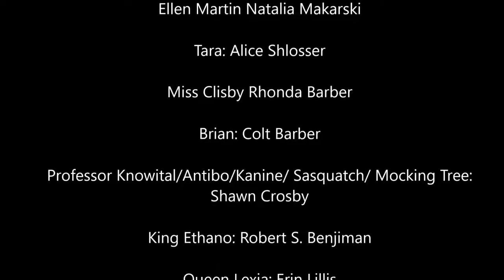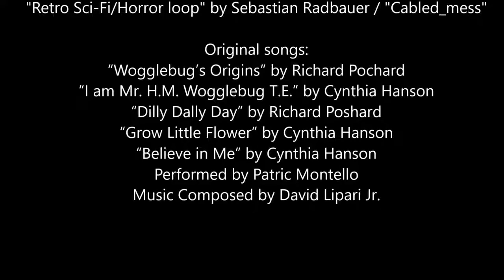The Wogglebug, and Sylvie, and the Enchanted Forest, July 2019 Version (ARCHIVE)